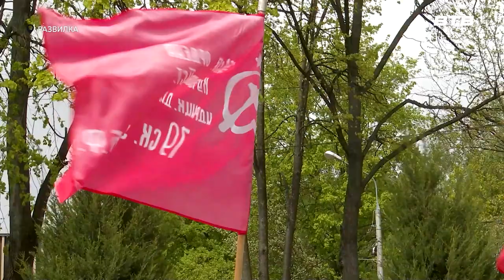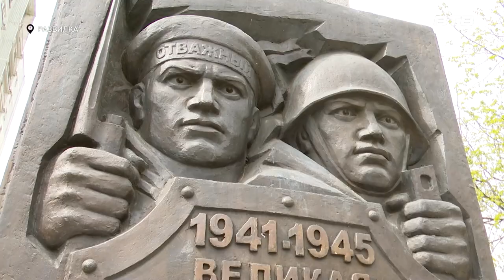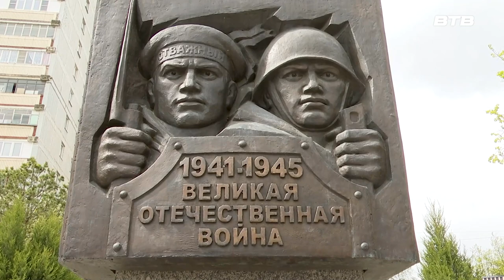ДЕНЬ ПОБЕДЫ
Ещё одним уголком Ленинского городского округа, где состоялись праздничные мероприятия стал посёлок Развилка. Здесь представители руководства муниципалитета и депутатского корпуса также нашли тёплые слова, обращённые как к ветеранам, так и к подрастающему поколению. Продолжит Максим Козлов.